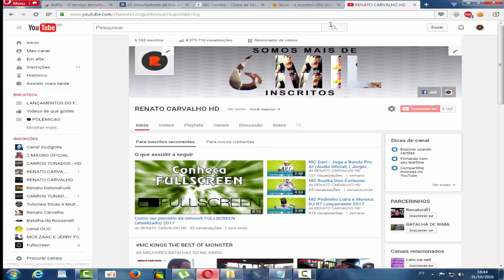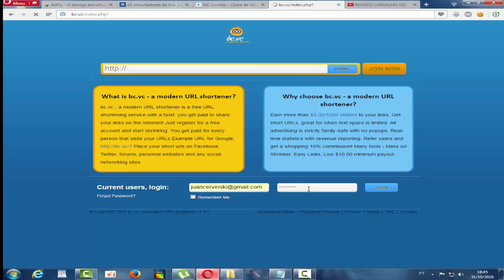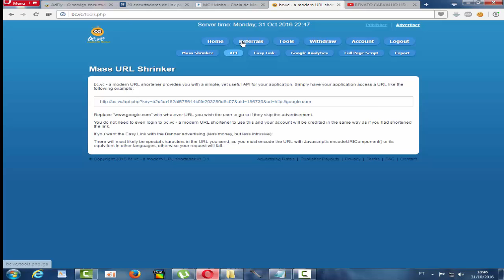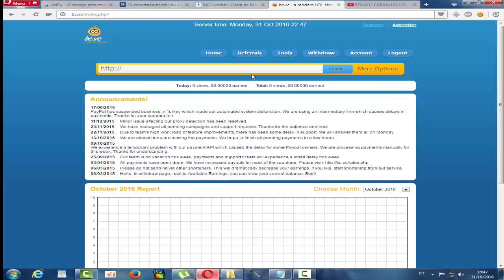COMO GANHAR DINHEIRO COM PAYPAL NOVO 2017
APRENDA A GANHAR DINHEIRO ONLINE COM O SITE BC.VC UM ENCURTADOR DE LINKS QUE PAGA OS USURIOS POR CADA PESSOA QUE CLICAR NA URL ENCURTADA.

COMO GANHAR DINHEIRO ONLINE, COMO GANHAR DINHEIRO COM PAYPAL, COMO GANHAR DINHEIRO 2016, COMO GANHAR DINHEIRO NA WEB, COMO GANHAR DINHEIRO NA INTERNET, ESCOLA PAYPAL